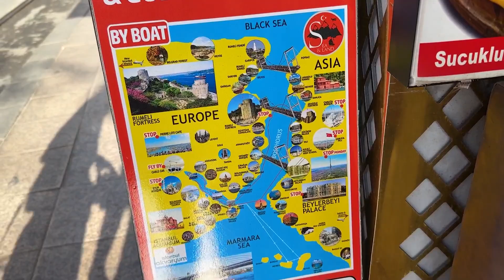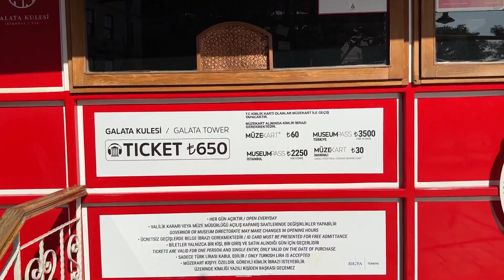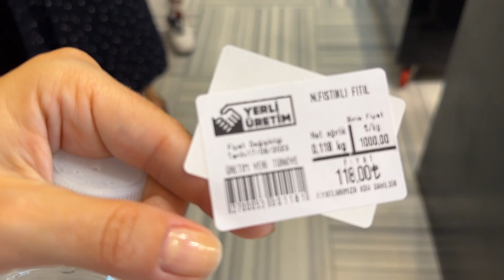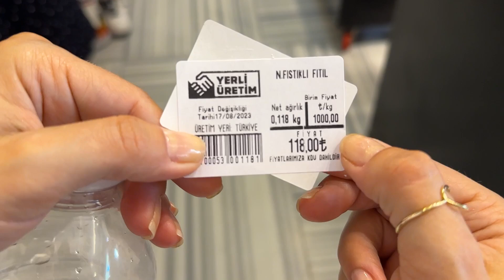Cel Mai PERICULOS Loc Din Istanbul- ÇUKUR-TARLABASI | Istanbul Turcia 🇹🇷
Cel Mai PERICULOS Loc Din Istanbul- TARLABASI | Istanbul Turcia 🇹🇷

Cartierele centrale din Istanbul sunt total sigure pentru turiști. Cu toate acestea, există unele zone de evitat. Una dintre ele este Tarlabasi, cea mai veche mahala din oraș, care se află lângă Piața Taksim

Dacă doriti sa susțineți acest proiect, ne puteți ajuta accesând link-urile⤵️